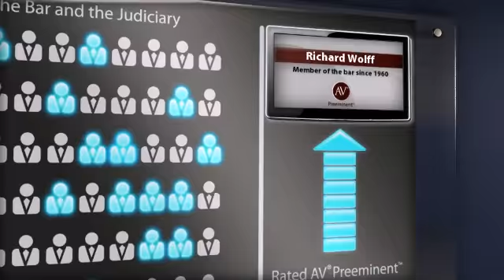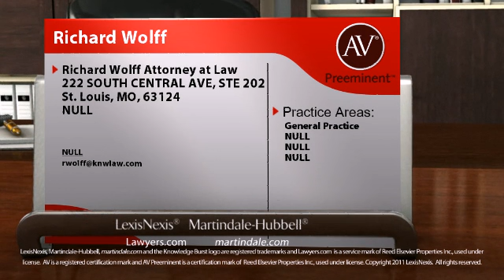Richard Wolff St. Louis MO, General Practice Lawyer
Call NULL to learn more about this Martindale-Hubbell® AV® Preeminent™ Rated attorney. Richard Wolff of Richard Wolff Attorney at Law 222 SOUTH CENTRAL AVE, STE 202, St. Louis, MO, 63124. Practice areas include General Practice, NULL, NULL and NULL.
For more than 130 years, lawyers have relied on the AV® Preeminent™ rating while searching for their own expert attorneys. Now anyone can depend on this important, trusted rating. The Martindale-Hubbell® AV® Preeminent™ rating is the highest possible rating for an attorney for both ethical standards and legal ability. This rating represents the pinnacle of professional excellence. It is achieved only after an attorney has been reviewed and recommended by their peers - members of the bar and the judiciary. Richard Wolff has achieved an AV® Preeminent™ Rating from Martindale-Hubbell®.